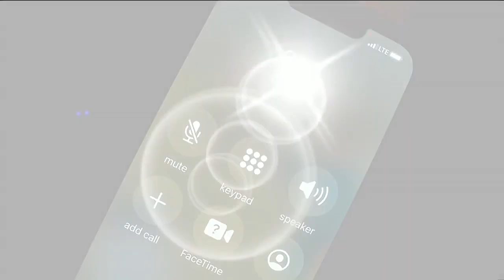Check Your Health Suicide Prevention